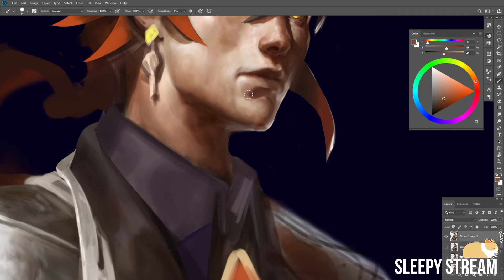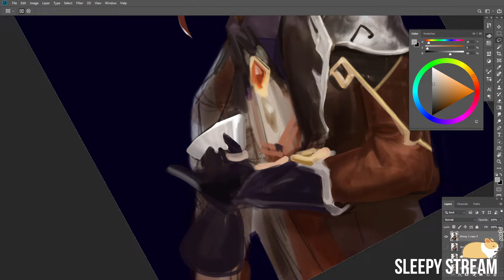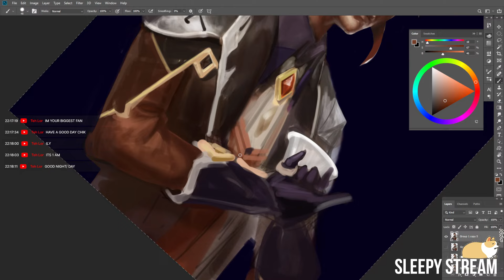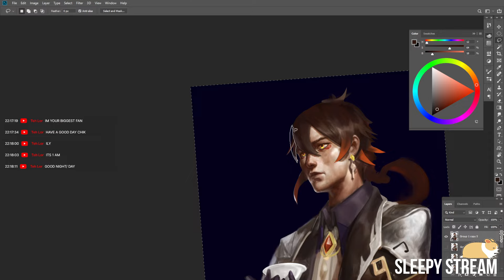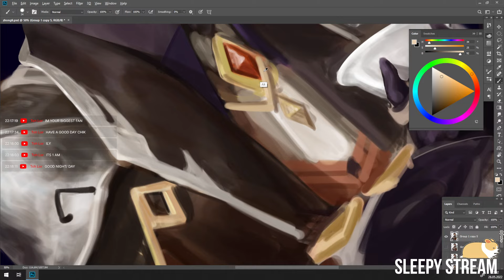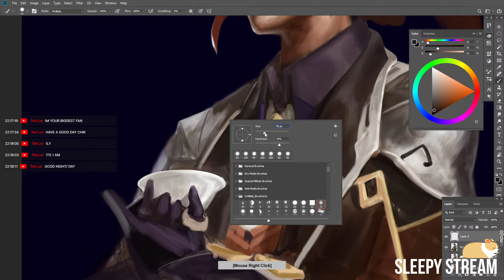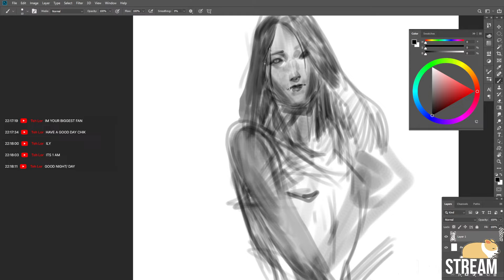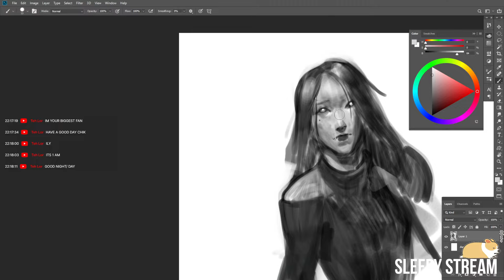Sleepy Silent Stream of Rendering Old Man Zhong Li art (Genshin Impact fanart)